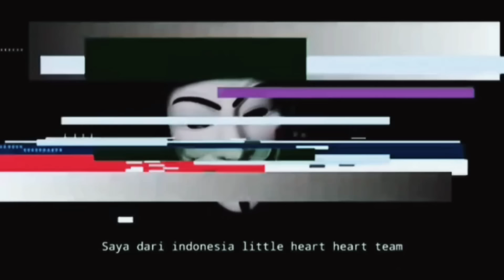TURUT BERDUKA CITA!! Dampak Dari Terjangan Banjir Besar Lahar Semeru Amplitudo 28 mm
semeru volcano live
semeru live
semeru volcano
semeru
semeru hari ini
semeru terkini
info warga semeru
curahkobokan
gladak perak
pesona alam lumajang